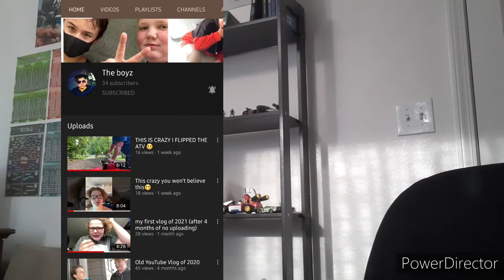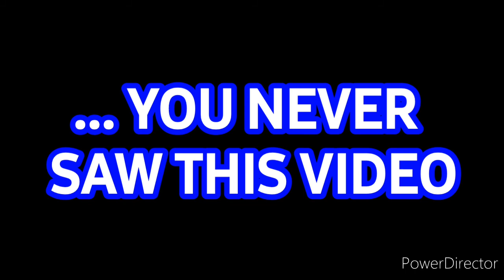Day 25: I actually threw a chair in this video vlog... | Las Vegas Video Vlog!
Day 25: I'm Out of Ideas Again so I Thought I'd Play Fortnite with My Brothers since I Haven't Like Touched My Switch Since I Got it so Yeah and Was This a Good Idea? Heck to the No it wasn't coz This Vlog was a Disaster, Mostly coz I HAD ACTUALLY RAGED AND THREW MY BROTHER'S CHAIR ACROSS THE ROOM... But My Video Vlogs will Get Better (Hopefully) But Be Sure to Have Subscribed and Ringed the Bell so You Don't Miss a Video on the Channel and As Always I'll See You Guys in the Next Video Vlog!

25 Down, 75 to Go...